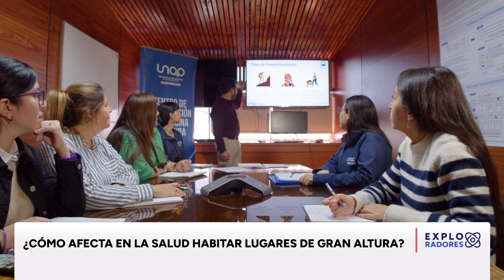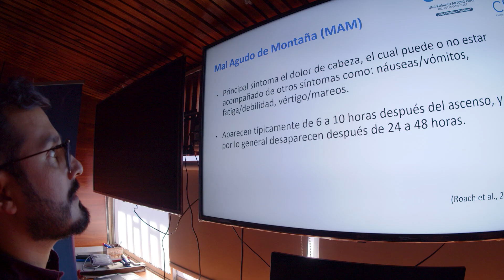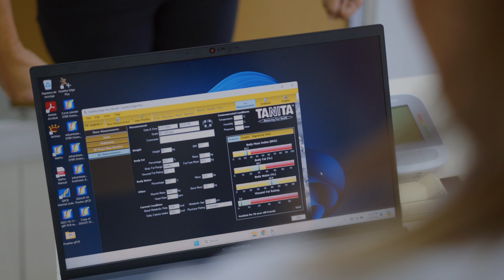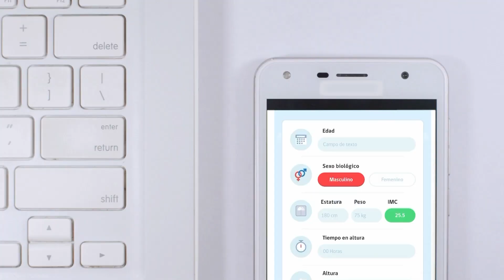UNAP | Cómo afecta en la salud habitar lugares de gran altura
En 1996 la Universidad Arturo Prat creó el Instituto de Estudios de la Salud (IES) de la Universidad Arturo Prat, el cual actualmente cambia a Centro de Investigación de Medicina en altura (CEIMA), con el objetivo de generar conocimiento acerca de la salud en personas que viven o trabajan en altura.
Durante estos 28 años se han hecho grandes avances investigando de manera exploratoria, pues por ese entonces existía poco conocimiento al respecto.
Algunos de los hallazgos que se han hecho durante este tiempo es en torno a algunas patologías que se dan en altura, como la hipertensión pulmonar de altura o la puna, por ejemplo, en este último caso, la puna es considerada una patología, ya que presenta síntomas como cefalea, náuseas, vómitos, pérdida del conocimiento, entre otros, lo cual la gran mayoría de las personas desconoce.